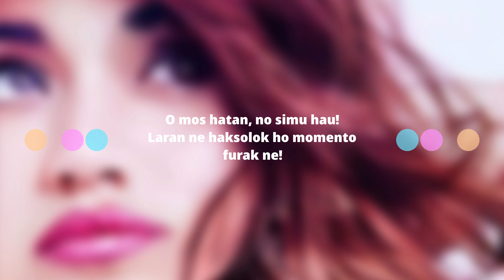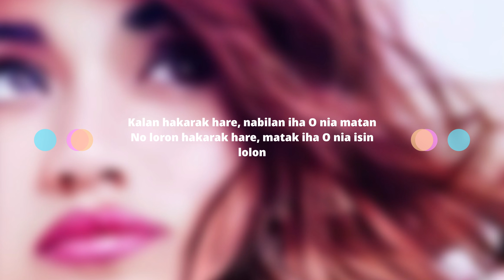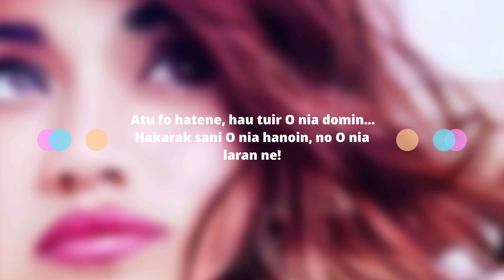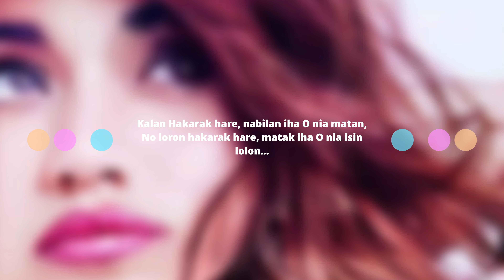Tuir O Nia Domin [Lyrics] ©DK- DALIA - Kizomba 2021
Tuir O Nia Domin [Lyrics]  video
©DK- DALIA - Kizomba 2021

Despites of the circumstances,  just wanted to welcome 2021 with this little party sound entitled "Tuir O Nia Domin" - "Follow Your Love" 🥰. The music beat is inspired original by African most popular music genre "Kizomba" remixed with some popular Timorese 🇹🇱party beat rythms.

Being in Lockdown in the 🇬🇧 for me it's been a struggle. But still enjoying as much as I can trying to still bring life to my music and so many other activities.